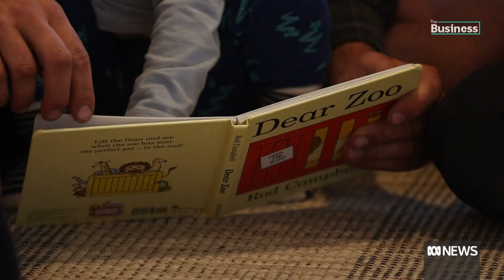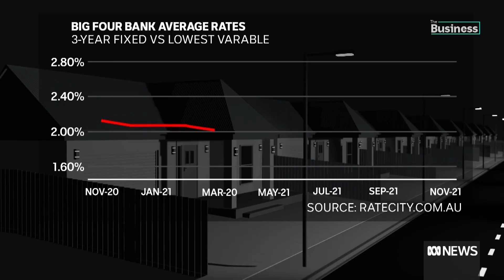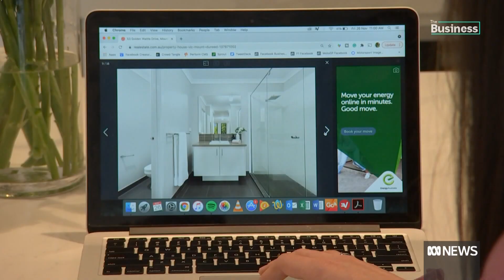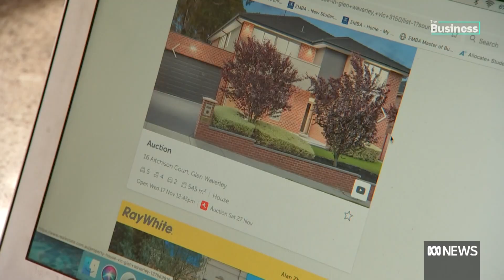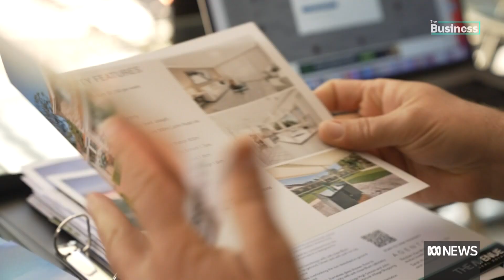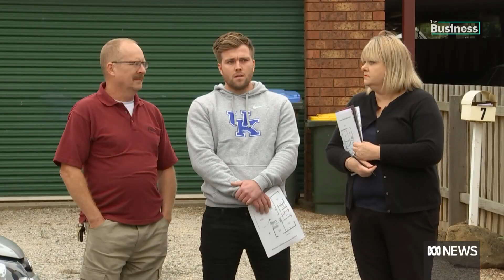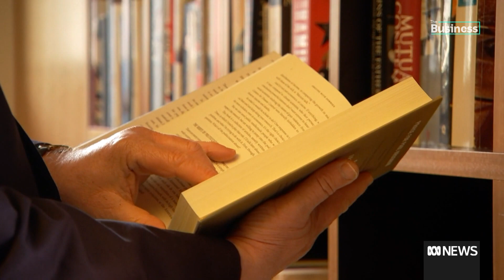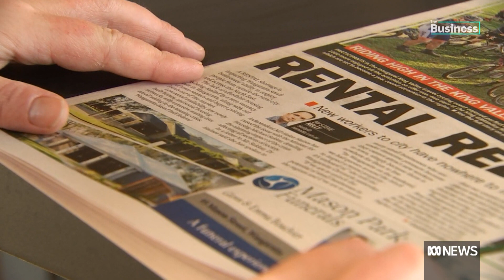Where will Australian house prices go in 2022? | ABC News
How long can the property boom last? What can you do to make sure you don't offer too much for your next home or investment? We get top insights from economists, housing analysts and real estate agents. Presented by Alicia Barry.